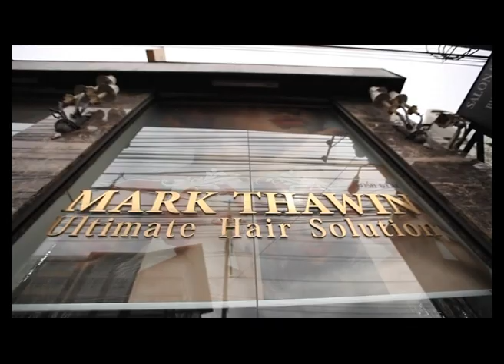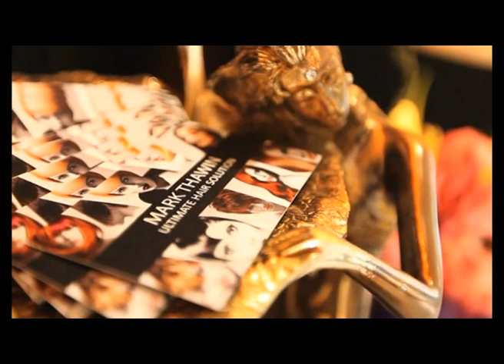ว้าว!! แหวน แหวน 18-11-2556 ปฏิบัติการคุณหนูเนรมิต ตอนที่ 7/1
ว้าว! แหวน แหวน กับปฏิบัติการ "คุณหนูเนรมิต" ในตอนนี้สาวๆทั้ง 5 ต้องไป Makeover ทรงผมให้คาแรคเตอร์โด่ดเด่น โดย มาร์คธาวิน จากนั้นจะไปเรียนรู้มรรยาทบนโต๊ะอาหารกันที่โรงแรม JW Marroitt งานนี้สาวๆจะปฏิบัติภาระกิจนี้ได้อย่างไร ติดตามชมได้ในรายการนะค่ะ